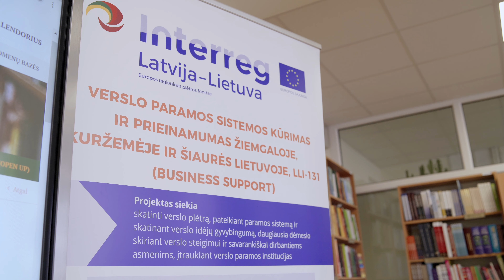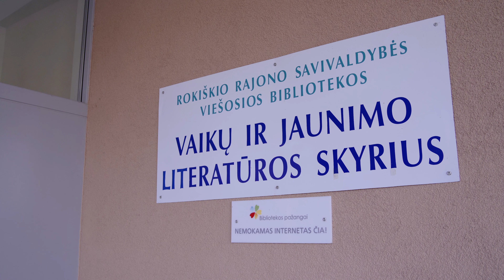Business Support - Uzņēmējdarbība Rokišķu bibliotēkā (LT subtitles)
Video tapis Interreg V-A  Latvijas – Lietuvas pārrobežu sadarbības programmas 2014. – 2020. gadam projektā LLI-131 "Uzņēmējdarbības atbalsta sistēmas izveide un pieejamība Zemgalē, Kurzemē un Ziemeļlietuvā" (Business Support).

Projekta kopējais finansējums ir 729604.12 eiro, tostarp ERAF finansējums – 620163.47 eiro.

Par video saturu pilnībā atbild Zemgales Plānošanas reģions, un tas nekādos apstākļos nav uzskatāms par Eiropas Savienības oficiālo nostāju.